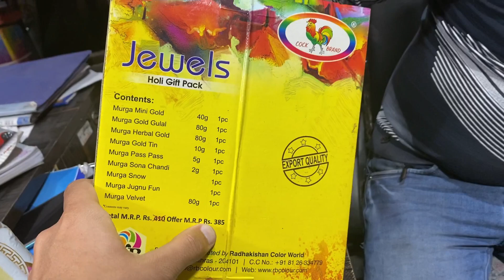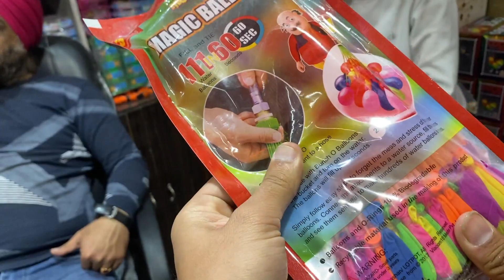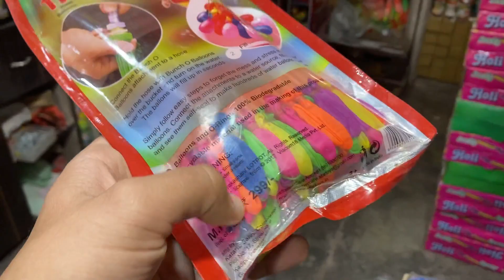CHEAPEST HOLI MARKET 2021 - BALLOONS, PICHKARI, COLOURS, SNOWSPRAY🔥😍 WHOLESALE & RETAIL 😍😍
SHOP LOCATION & CONTACT -Singh Is King
Darshini Gate, Dhamawala Bazaar Rd, Jhanda Mohalla, Dehradun, Uttarakhand 248001